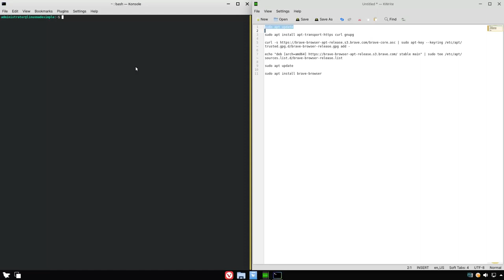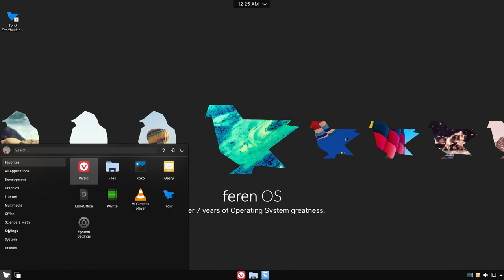How to install the Brave browser on Feren OS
In this video, we are looking at how to install the Brave browser on Feren OS.  Enjoy!